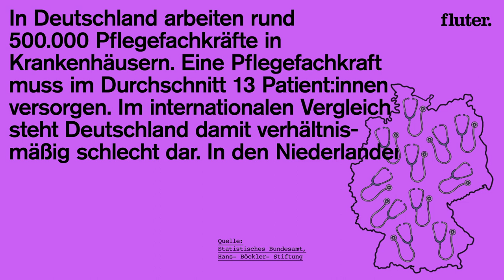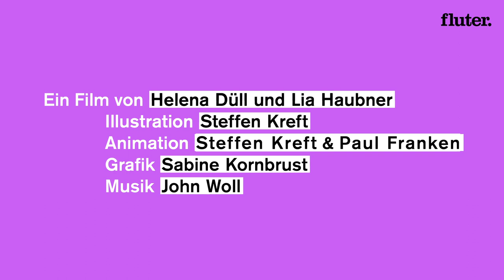Wer versorgt … unsere Kranken?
In der dritten Folge nimmt uns die Krankenpflegerin Ann-Sophie mit auf ihre Station im Nürnberger Krankenhaus und beschreibt wie sie den Alltag auch in Zeiten von Corona meistert.

Wasser zum Duschen, volle Supermarktregale und keine Müllberge vor der Haustür sind in Deutschland selbstverständlich. Wer ist aber dafür zuständig, dass es auch in Krisenzeiten an nichts mangelt? In der Videoreihe "Wer versorgt Deutschland?" lenken wir den Blick auf Menschen, die für unsere Grundversorgung zuständig sind. Mit selbstgedrehten Handyaufnahmen zeigen sie ihren Alltag.

Ein Film von Helena Düll und Lia Haubner
Illustration: Steffen Kreft
Animation: Steffen Kreft & Paul Franken